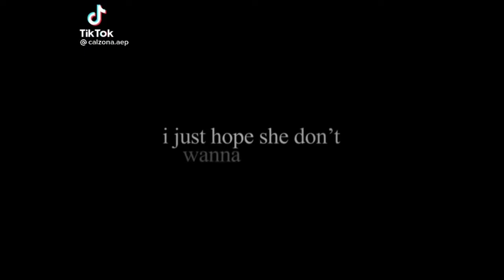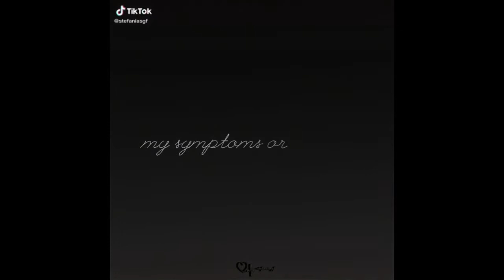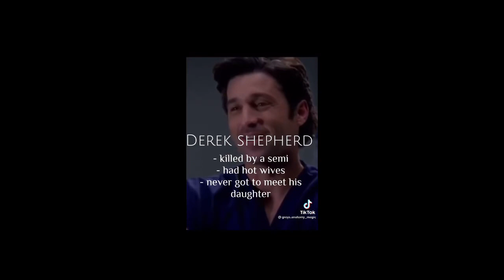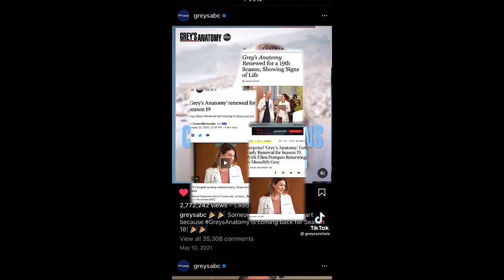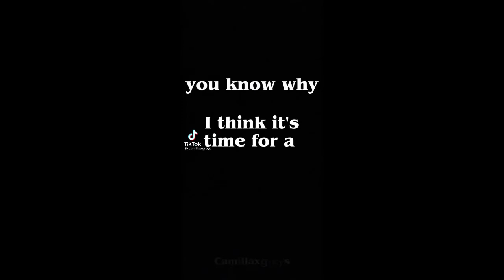Greys Anatomy TikToks 7